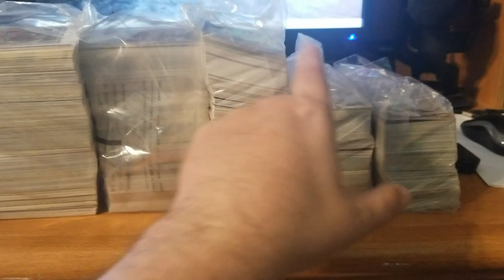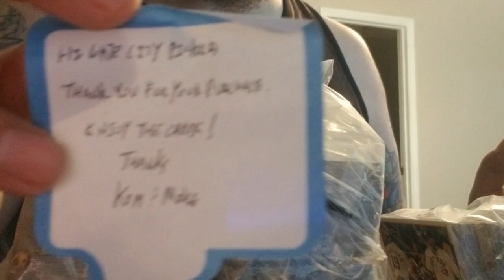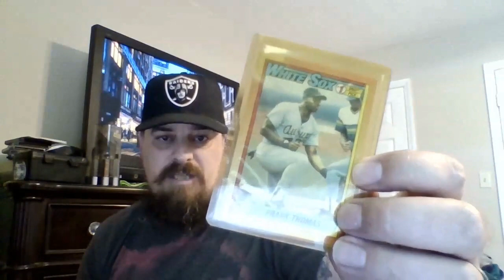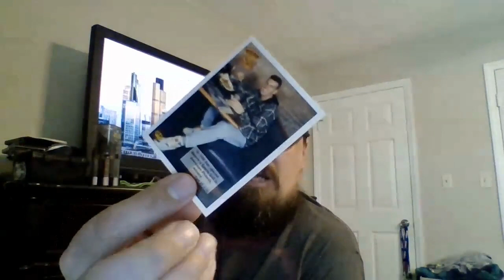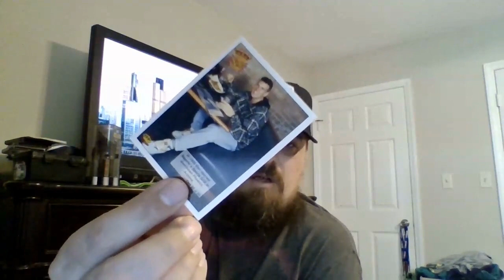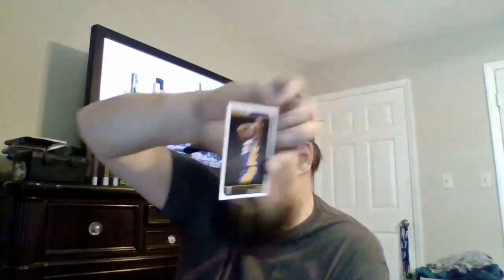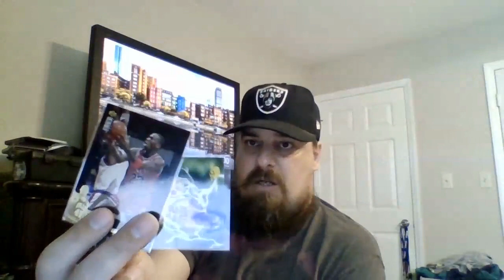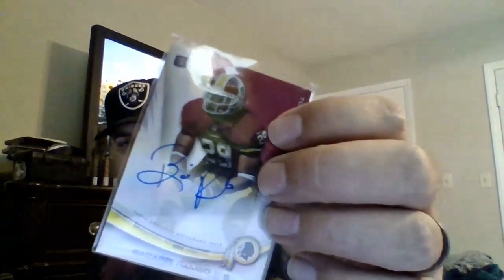Why did I buy this from the Globalvoodoo Crew??